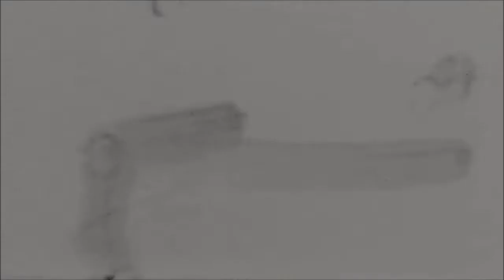Parma - JUVENTUS 0-1 || BASTA CHI3LLO!!! RIPARTIAMO DAL 3!!! [REACTION TIFOSO JUVENTINO HD]